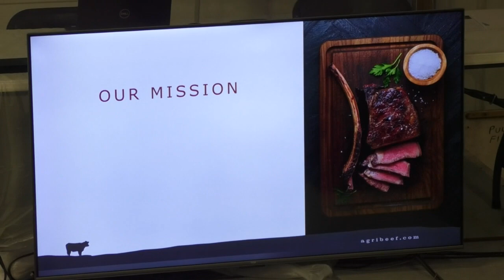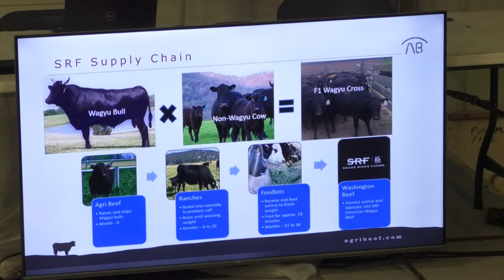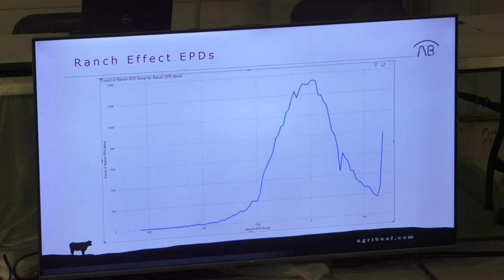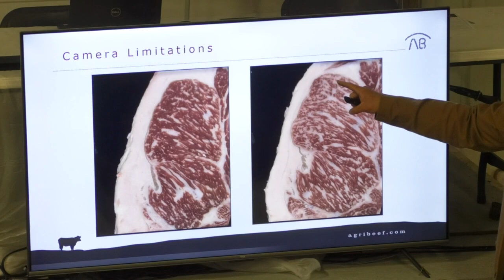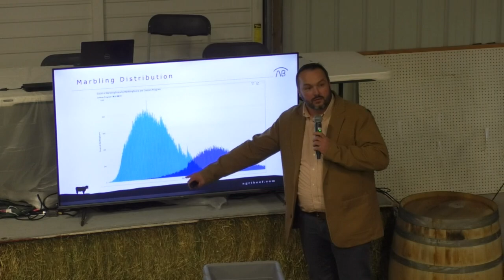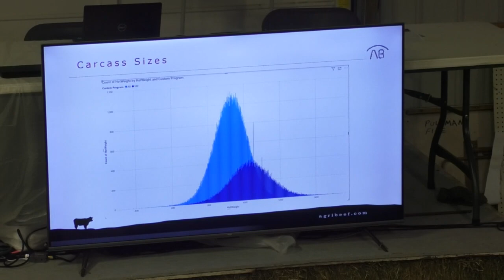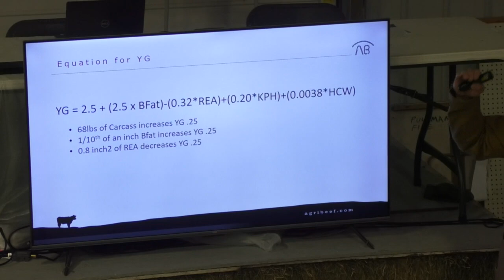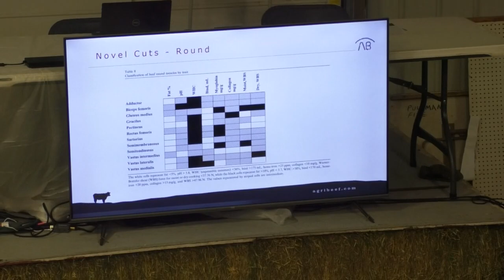"Agri Beef/Snake River Farms Overview. Quality & Yield for the Future of the Wagyu Breed." Dan Genho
We are excited to share the video recordings of our 2024 Bar R Wagyu Production Sale Educational Day.

Dan Genho is the Director of Quality and Continuous Improvement at Agri Beef.